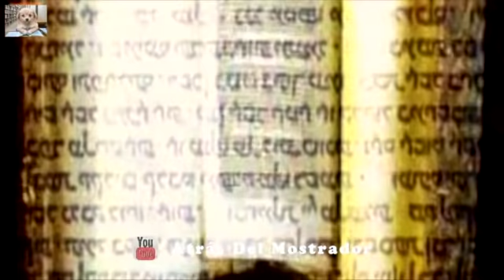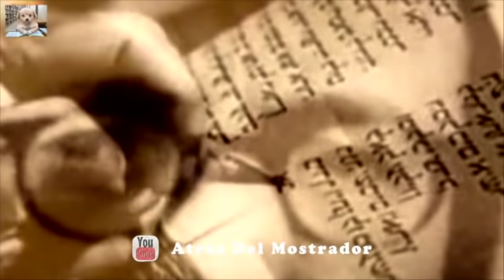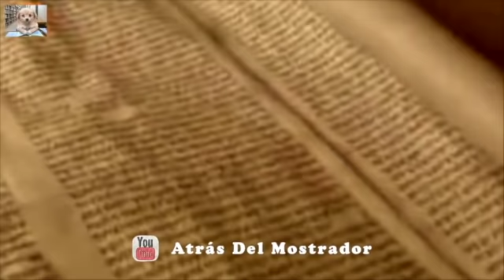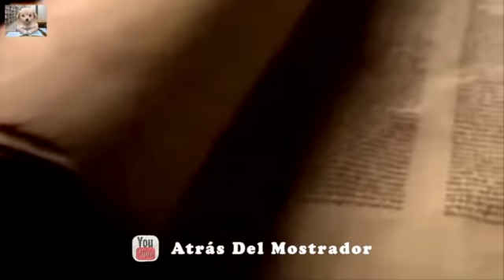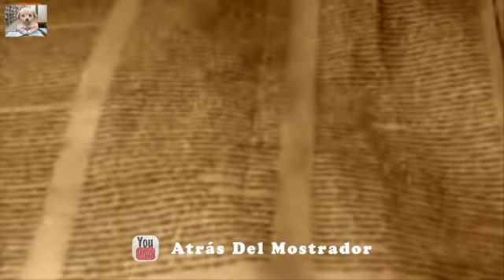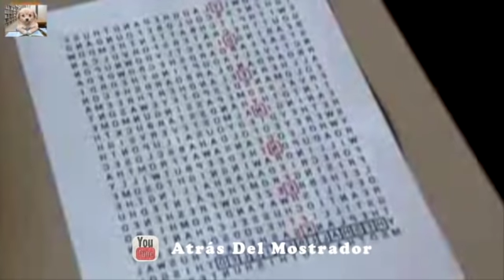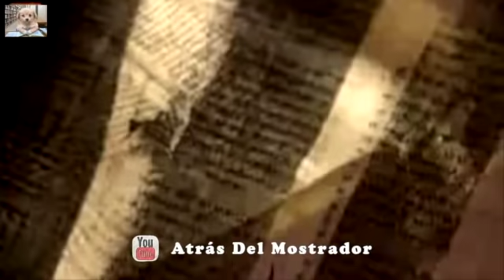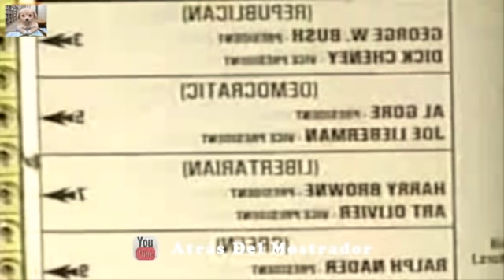Torah: El código secreto de la Bíblia (Documental)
Documental que cuenta la historia desde que en 1992, Eliyahu Rips, matemático de la Universidad de Israel introdujo en una sencilla computadora, letra por letra y sin espacios, los cinco primeros libretos del Torá (alrededor de 300.00 caracteres), los supuestamente tallados por Moisés en piedra y en hebreo original. Tras aplicar un algoritmo matemático descubrió un código que estuvo escondido en el texto original de la Biblia en hebreo por más de tres mil años. En él se hallarían todos los sucesos que afectarían al mundo, tanto en el pasado como en el futuro, como la gran depresión económica, las guerras mundiales, los asesinatos de los hermanos Kennedy y del Primer Ministro Israelí, Itzhak Rabin, entre otros, incluyendo la fecha exacta, el lugar y el nombre de los asesinos.